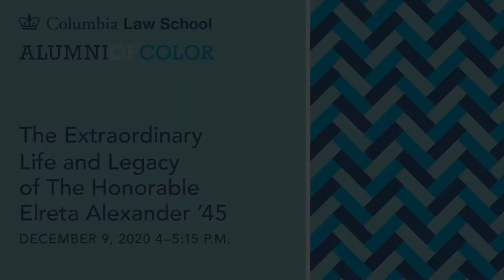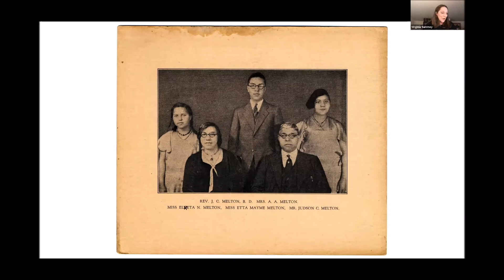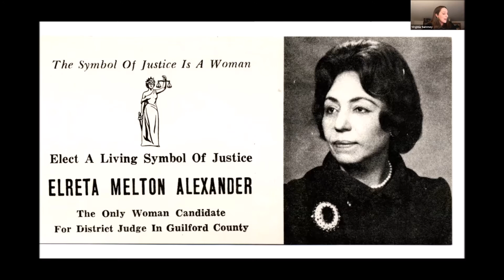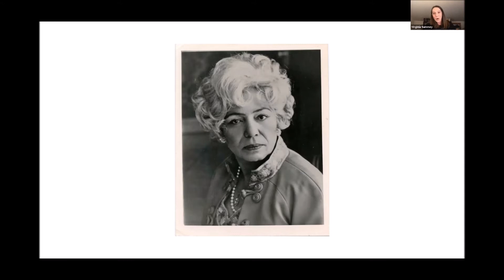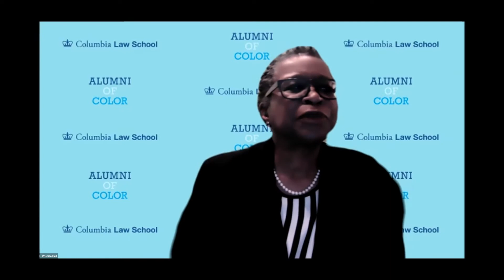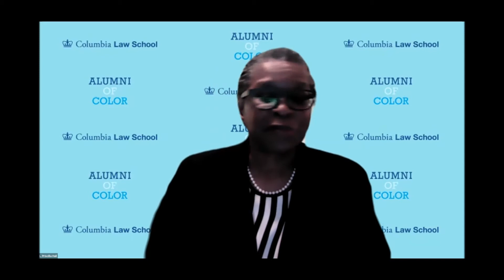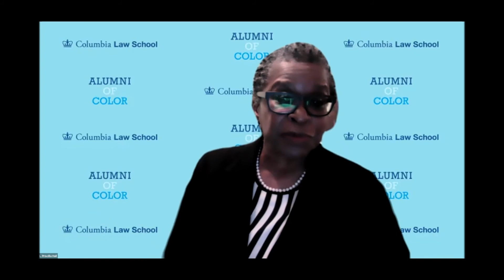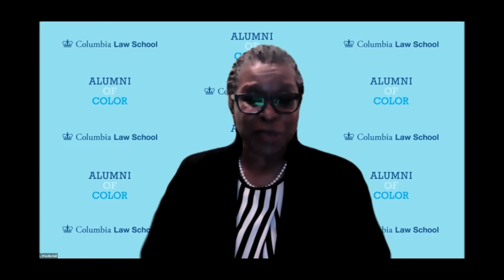The Extraordinary Life and Legacy of The Honorable Elreta Alexander ’45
Alumni of Color virtual event celebrating the Honorable Elreta Alexander ’45, the first African American woman to graduate from Columbia Law School.

Featuring a presentation by historian and biographer Virginia Summey, Ph.D.

Introduction by Dean Lester and George W. Madison ’80

Followed by a discussion and Q&A moderated by Kimberlé W. Crenshaw, Isidor and Seville Sulzbacher Professor of Law

Panelists
The Honorable L. Priscilla Hall ’73
Associate Justice, Appellate Division, Second Department, New York State Supreme Court (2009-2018)

The Honorable James E.C. Perry ’72
Justice of the Florida Supreme Court (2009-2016)

Andrea C. Saavedra ’06
Assistant Dean and Dean of Judicial Clerkships